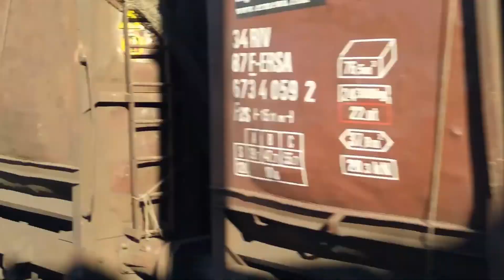Comboio Porta Automoveis no Fundão - 03dec21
Circulação de comboios no período em que este comboio esteve por esta zona da linha da Beira Baixa